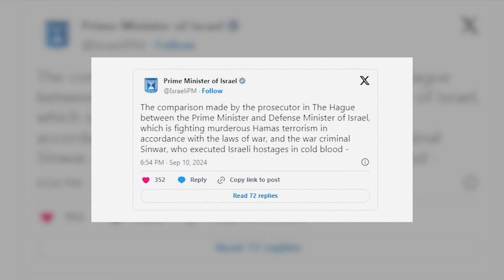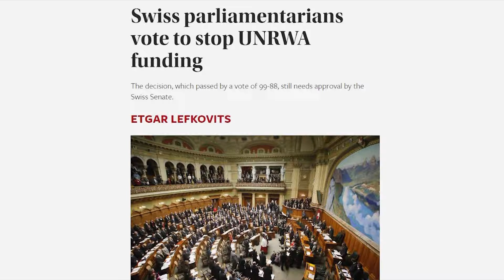20 méterrel a föld alatt: A túszok végzete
Exkluzív betekintés a gázai alagútrendszerbe, ahol izraeli túszokat tartottak fogva. Az IDF szóvivője bemutatja a sokkoló helyszínt, miközben Netanjahu ajánlatot tesz a Hamásznak. Közben diplomáciai vihar kerekedik a Nemzetközi Büntetőbíróság körül, és Svájc is lépéseket tesz. A gázai konfliktus legfrissebb fejleményei egy helyen.

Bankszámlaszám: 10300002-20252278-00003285